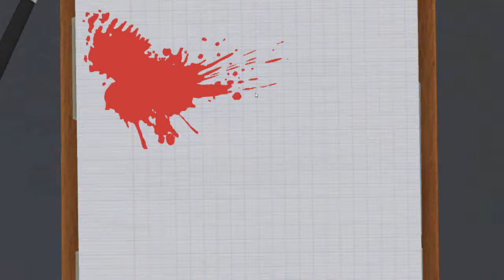Surgeon_Simulator_2013 CZ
Mame tady OPERACI :)